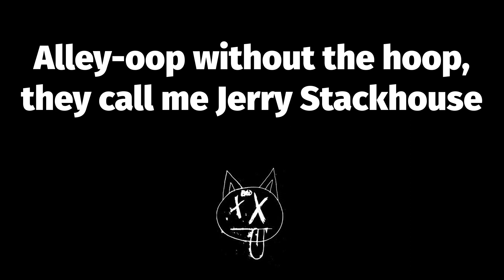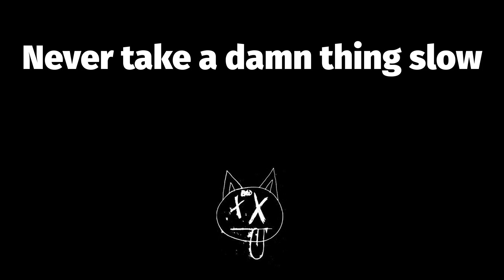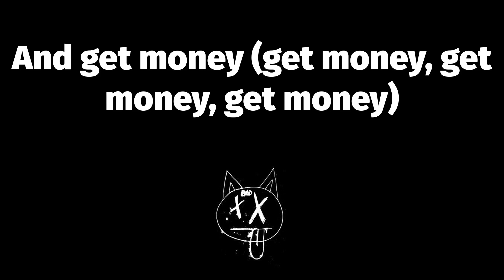🔥 Betty (Lyrics) - Yung Gravy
📝 Betty Lyrics:
Uh, ayy
Drop it
(Get money)
(Get money)
(Get money)
(Disco weapon)